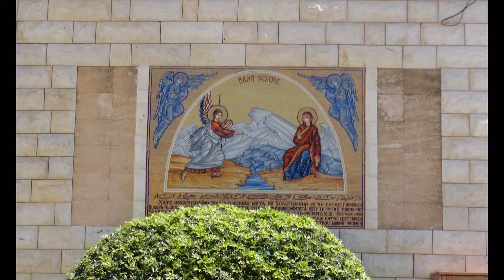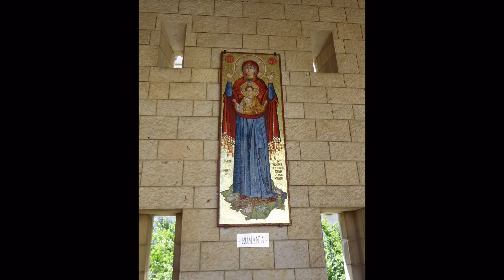Isabela Dramnesc - PREASFANTA MAICA SI FECIOARA (Priceasna)